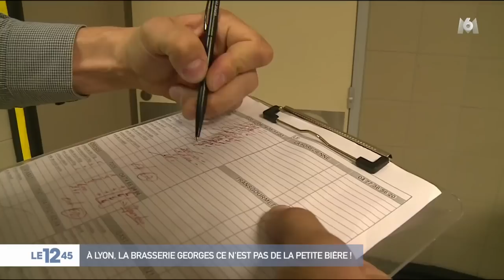A Lyon, la brasserie Georges ce n'est pas de la petite bière !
C'est une institution, à Lyon. La brasserie Georges est l'une des plus anciennes d'Europe. Elle a ouvert en 1836. Et plus d'un siècle et demi plus tard, son succès ne se dément pas. Près de 1500 couverts par jour et une organisation bien huilée.